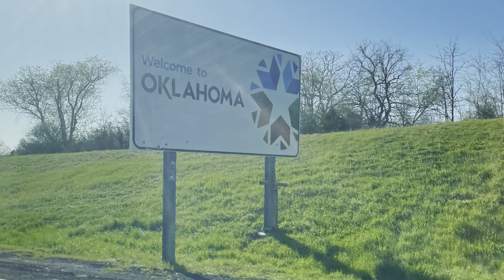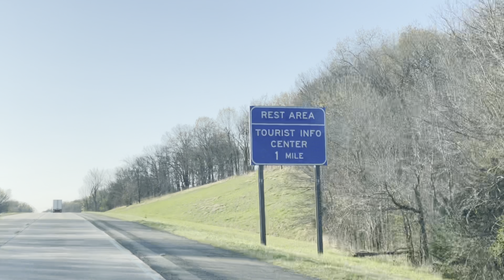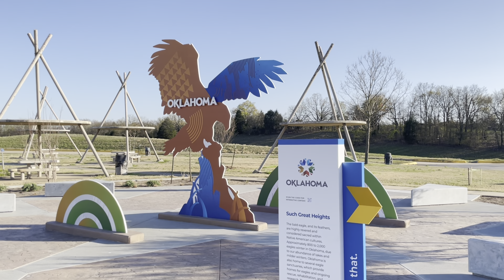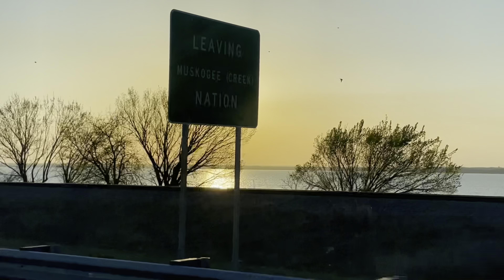Drive to Dallas Tamil vlog | USA Tamil Vlog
In this video,i have shared my recent trip to Dallas.
Hope you will enjoy watching the video!!!